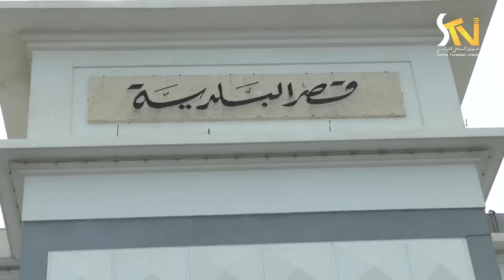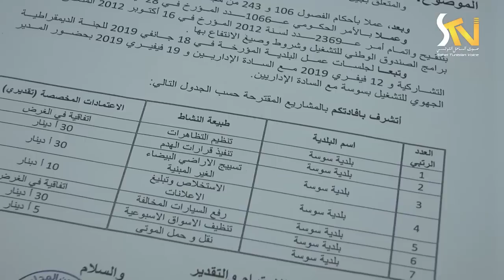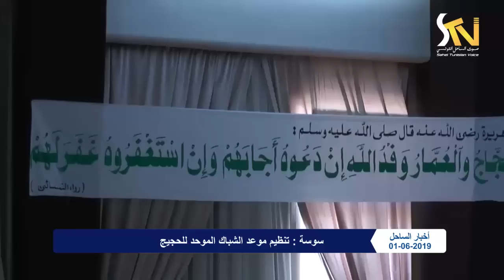NEWS 01 06 2019